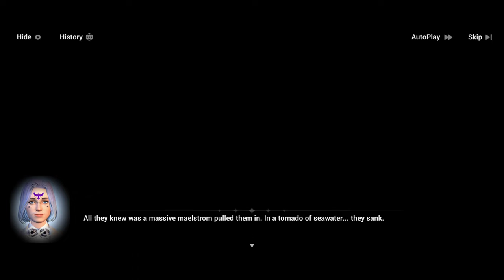Aurora ~ Honkaiimpact3rd ~ Summer Survival Rhapsody Side A - Icy Cave X